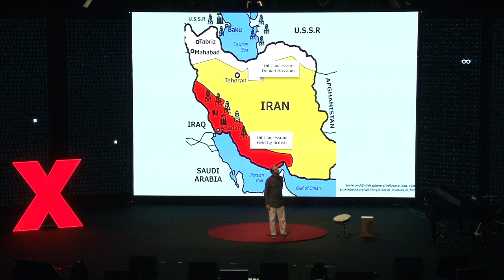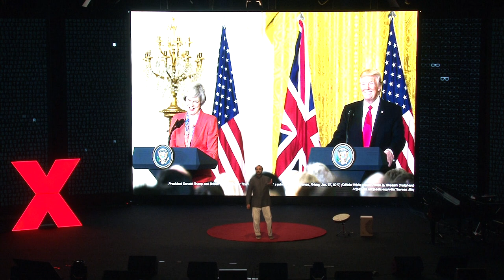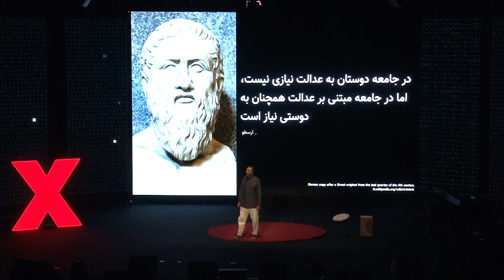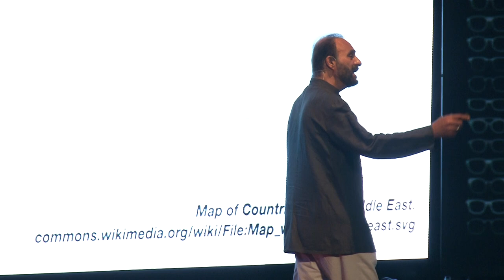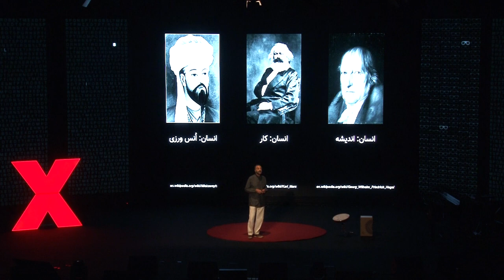The artronomical costs of unfriedship | Jafar Mahallati | TEDxTehran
A post-war civilization has been a dream across many centuries and cultures. But, even if this is attainable, there is still another huge cost that humanity is paying for no logical reason, argues Mohammad Jafar Mahallati a professor of peace and friendship studies. We are born to enjoy friendly relations and instead have been suffering from hostile competition, unnecessary conflicts and increasing cold loneliness in a life that is supposed to be all sweet. It is time, Mahallati asserts, that we all become conscious that not only war is a cost but an "unfriendly" state of life is even a much greater and unnecessary cost we need to avoid. He concludes that the first step is to take friendship studies and institutions seriously. Mohammad Jafar Amir Mahallati was chairman of the department of economics in Kerman University and then became a multilateral diplomat. As ambassador to the United Nations (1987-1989), he played a key role in the acceptance of the Security Council Resolution 598 which brought Iran-Iraq war to an end. After his diplomatic career, Mahallati taught international relations at Columbia University for seven years. He also served as a senior scholar at a number of think-tanks with focus on Middle East Studies. As Presidential Scholar in Islamic Studies and then Nancy Shrom Dye Chair of MENA Studies, Mahallati has taught on peace theology at Oberlin College for over a decade. His dream is to develop a Peace Village in his hometown Shiraz including an institution of peace studies, peace museum, peace library.The school of peace that Mahallati advocates have one message: Not only the war but also the lack of friendship in social and international relations is a huge cost for the entire humanity. This talk was given at a TEDx event using the TED conference format but independently organized by a local community.